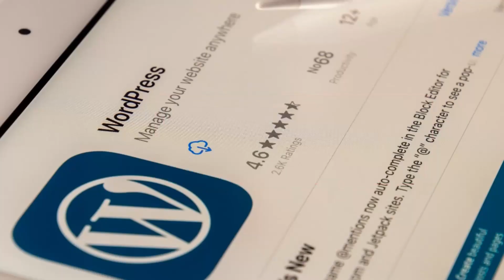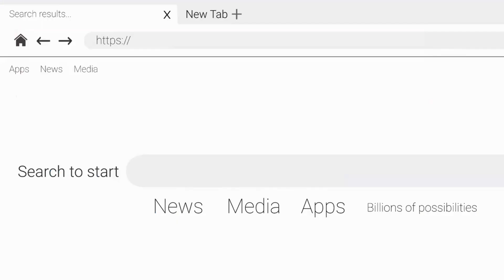Pinsoft Studios - Intro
WordPress Consultants, web designers & developers in Cape Town & surrounding areas in the Western Cape, South Africa